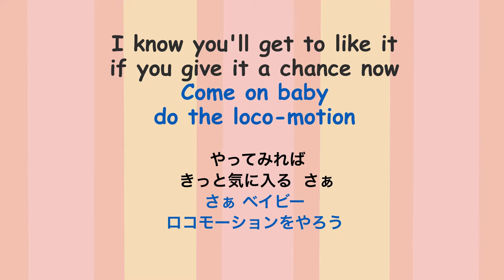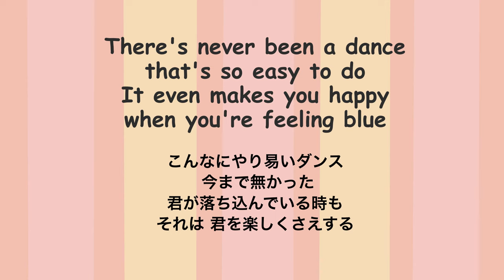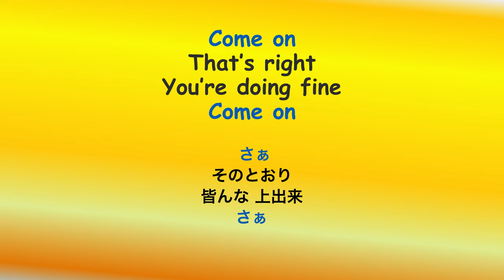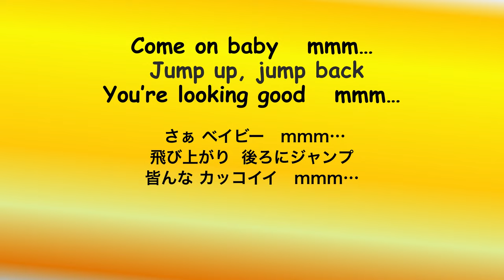The Locomotion - Lyrics - ロコモーション - 日本語訳詞 - Japanese translation - Little Eva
⬇︎DESCRIPTION ・説明
この曲は キャロル・キングとジェリー・ゴフィン夫婦の作詞作曲チームが書いた。リトル・エヴァ (本名：エヴァ・ボイド)は この夫婦の娘：ルイーズの子守と家の掃除をして 週35ドル貰っていた。３人は若く、エヴァ 17歳・キング 19歳・ゴフィン 22歳だった。ある日 妻のキャロルは あるメロディーを思いついた。夫のジェリーには そのメロディーが機関車のように聞こえた。その曲に合わせて エヴァが娘と一緒に踊っているのを見た時、彼は真新しいダンスを踊る曲を作ろうと考えた。

ロコモーションの歌詞を彼は書き、彼らはエヴァをスタジオに連れて行き、デモとして彼女に歌を録音してもらった。彼らはディー・ディー・シャープが それを歌うことを望んでいた。彼らのプロデューサーであるドン・カーシュナーは、エヴァのボーカルで十分だと思い、彼女にリトル・エヴァと名前付けて、彼女に曲を録音させた。曲がミリオンセラーになった時 エヴァは自分の家を買うことができ、 悲しくも夫婦は 子守を失うことになってしまった。

実はこの曲のアイデアは、ジェリー・ゴフィンの頭の中に数年間あった。しかしそれを引き出すのに適切な瞬間を見つけられないでいた。遂にそれを書く決心をした彼は、妻に次のように弁明した「これはバカげて聞こえるかもしれないが、だからどうだってんだ。」全ての大流行は、そんな感じで始まったのではなかろうか？

この曲のサックスソロは、トニー オーランドを発見した アーティー キャプランが演奏した。この曲のデモが完了すると、アーティー キャプランは それをキャメオ・パークウエイ・レコード社に持って行った。キャメオのプロデューサー：バーニー・ルイは、曲のオープニングを60秒間聴いてから、レコード針を音を立てて外し「心への引っかかりが 聞こえて来ない」と冷たく拒否した。

しかし、新しく結成されたディメンション・レコード社は この曲のシングルをリリースし、曲は 62年7月 ヒットチャート1位を獲得した。

「ロコ」はスペイン語で「クレイジー」という意味で、ダンスがクレイジーな動きであることを意味する。妻のキャロルは、有名なダンスを思いついたリトル エヴァの功績を認めている。「 『ロコモーション』はダンスの動きをほのめかしているが、ジェリーも私も実際ダンスを想像していなかった」と キングは2012年の回想録で語った。

「エヴァは自分独特のパーフォーマンスとして ダンスの動きを 創作する必要があった。宣伝写真のために機関車の横に立って、スピーカーで「ロコモーション」を演奏したその日、エヴァは 腕で機関車の動きを真似ながら体を動かし、あのダンスが生まれた。」

1974年 ロックバンド：グランドファンクが 彼らのロックバージョンの曲を演奏し 米国でナンバーワンとなった。
1987年には カイリー・ミノーグの「ロコモーション」カバーがオーストラリアでリリースされた。

☆ アーティスト：リトル エヴァ

The husband-and-wife songwriting team of Carole King and Gerry Goffin wrote this song. Little Eva was Eva Boyd, the babysitter - actually more of a nanny - being paid $35/week to watch their daughter Louise and clean the house. They were all young: Eva was 17, King 19 and Goffin 22. One day King came up with a melody that Goffin thought sounded like a locomotive, and when he saw Eva dancing with their daughter to the tune, he got the idea to make the song about a brand new dance.

The Loco-Motion. He wrote the lyrics and they brought Eva to the studio and had her record the song as a demo - they were hoping Dee Dee Sharp would sing it. Their producer Don Kirshner thought Eva's vocal was just fine, so they named her Little Eva and had her record the song. The only downside for King and Goffin was losing their nanny: when the song became a million-seller, Eva was able to buy a place of her own.

Gerry Goffin had actually had this song idea in the back of his mind for a couple of years, but had never found the right moment to bring it out. When he sat down to write it at last, he defended it to Carole: "This is going to sound stupid, but what the hell." Don't all the biggest fads start out that way?

That saxophone solo was performed by Artie Kaplan who discovered Tony Orlando.
When the demo of this song was completed, Artie Kaplan took it to Cameo-Parkway, but Cameo producer Bernie Lowe listened to the opening for all of sixty seconds before squeaking the needle off the record and saying "I didn't hear the hook," turning it down cold.

However, a newly-formed Dimension Records put out the single of the song, and it hit a #1 by July of '62.

King credits Little Eva for coming up with the famous dance. "Though 'The Loco-Motion' alludes to dance movements, neither Gerry nor I had envisioned an actual dance," King recalled in her 2012 memoir A Natural Woman. "Eva had to invent one for personal appearances. Standing beside a locomotive for publicity photographs, with 'The Loco-Motion' playing on loudspeakers, Eva moved her body that day in imitation of the arm that drives a locomotive, and a dance was born." "Loco" means "crazy" in Spanish, implying that the dance was a crazy motion.

In 1974, this became a #1 US hit for Grand Funk, who did a rock version of the song. It was just the second time a song hit #1 for two different artists.
In 1987, Kylie Minogue's a cover of ‘The Locomotion“ was released in Australia .

☆ Artist : Little Eva